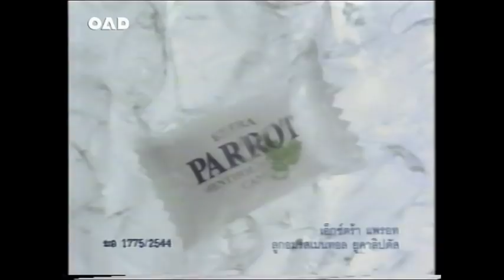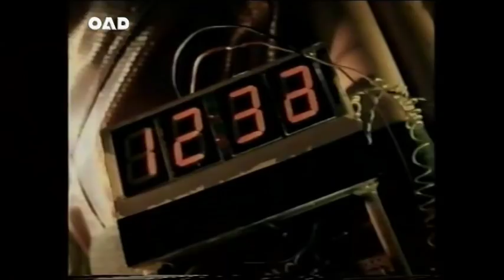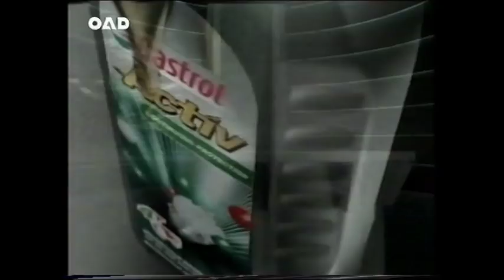โฆษณา วันอังคาร ๔ กันยายน ๒๕๔๔